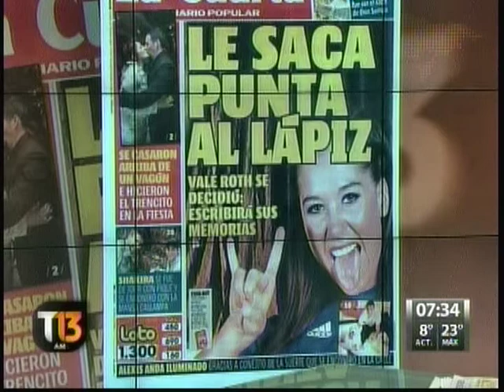EROS RAMAZZOTTI CONCIERTO EN CHILE LUEGO DE 15 AÑOS DE AUSENCIA TELETRECE AM C13 08 10 2013